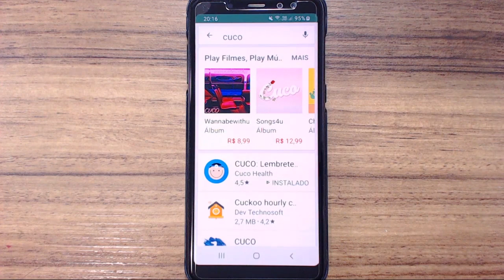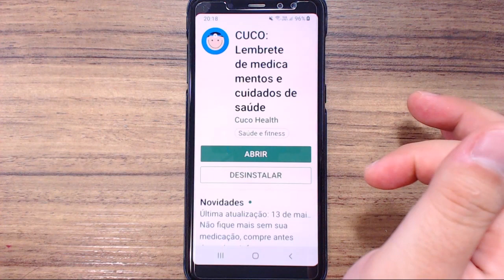COMO BAIXAR O APLICATIVO CUCO NO CELULAR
O Aplicativo CUCO é um excelente auxiliar na hora de lembrar de tomar os remédios. Saiba agora como fazer para baixar este aplicativo.